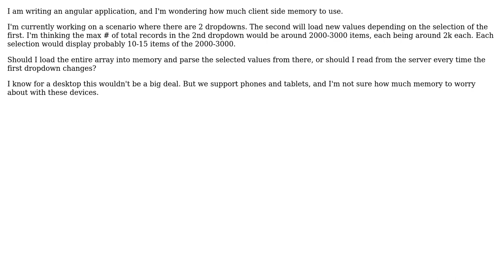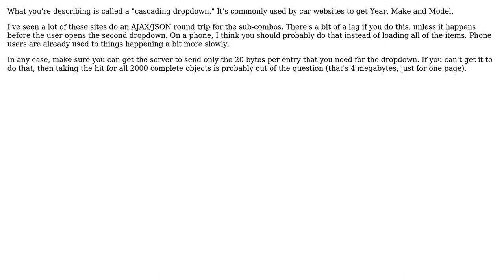Software Engineering: Any advice on how much browser memory to use?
With thanks & praise to God, and with thanks to the many people who have made this project possible! | Content (except music & images) licensed under CC BY-SA | Music | Images & others | With thanks to user Scottie user Robert Harvey and the Stack Exchange Network Trademarks are property of their respective owners. You are responsible for your own actions.